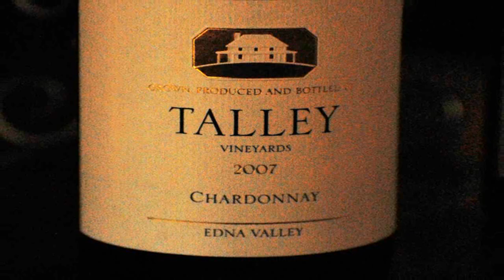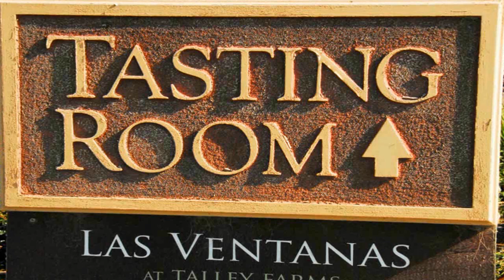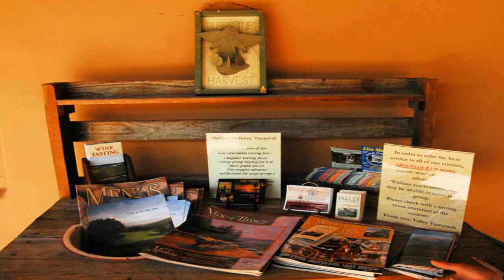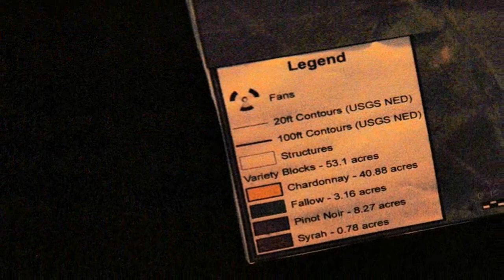Central Coast of California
On the coast of central California there are natural and man made beauties abound: Sand dunes, Quads, Surfing, and Wineries.